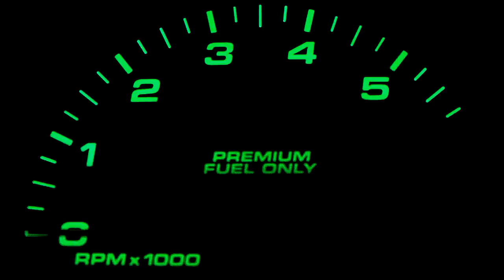SVT 0 to 120 in Tach view 720 HD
Test run 0 to 100 in a Shelby GT 500, tach view with acelleration in blue and decelleration in purple. Something I threw together from images and video I have.